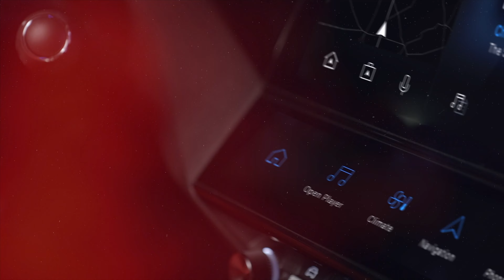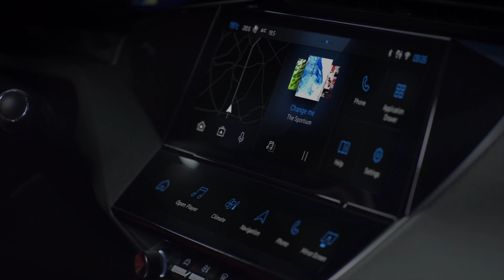Garagenschätze: Moritz Brée hat seine Liebe zu den Zweirädern von seinem Vater Uli Brée geerbt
Die Garagenschätze sind bei Moritz Brée Zweiräder und 2 dürfen sogar im Wohnzimmer stehen.

Jedes Jahr in Juni lädt Familie Brée zum Club of NewChurch - ehemals Tridays ein.
Die Tridays in Österreich sind ein jährliches Motorradtreffen, das sich zu einem der bedeutendsten Events für Motorrad-Enthusiasten in Europa entwickelt hat. Diese Veranstaltung findet in den malerischen Tiroler Alpen statt und zieht tausende Biker aus der ganzen Welt an. Die Tridays bieten eine einzigartige Gelegenheit, die atemberaubende Landschaft Österreichs auf zwei Rädern zu erkunden, während gleichzeitig eine entspannte und gesellige Atmosphäre für Motorradliebhaber geschaffen wird. Neben den spektakulären Ausfahrten können Besucher auch an verschiedenen Aktivitäten und Wettbewerben teilnehmen, die das Motorradfahren und die Gemeinschaft feiern. Die Tridays sind somit nicht nur ein Motorradtreffen, sondern auch ein kulturelles Ereignis, das die Leidenschaft für das Biken in den Vordergrund stellt und jedes Jahr Tausende von Menschen begeistert.